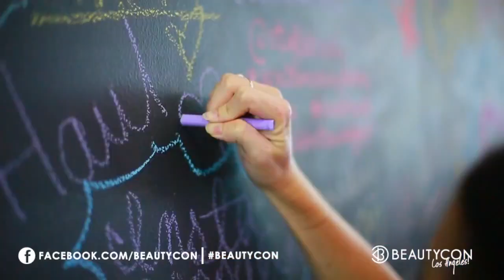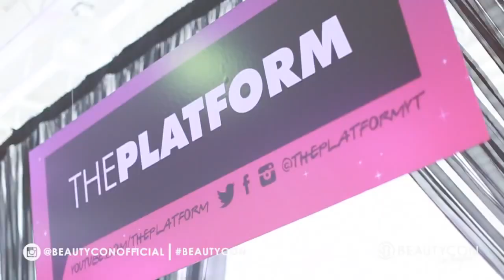BeautyCon LA 2013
BeautyCon LA 2013! The pre-eminent fashion and beauty digital influencer summit where fans and gurus can meet, mingle and get glammed! BeautyCon 2013 took place at Siren Studios in  Los Angeles, and featured beauty vloggers such as Kandee Johnson, ItsMyRayeRaye, SecretLifeOfABioNerd, StilaBabe09, Andrea's Choice, KrazyRayRay, & more including Kelly Osbourne, Rebecca Black, and P'Trique!